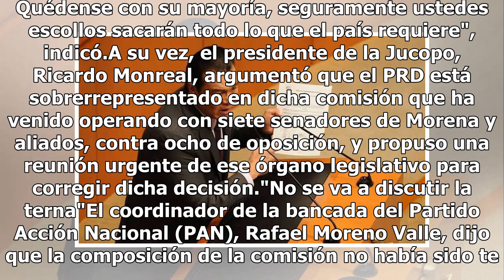Quédense con su mayoría: PAN, PRI y PRD abandonan sesión en Senado por baja de Juan Zepeda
Las bancadas priista, del PAN y PRD en el Senado abandonaron la sesión ordinaria de este miércoles en protesta por un acuerdo en la Junta de Coordinación Política (Jucopo) entre Morena, PT, Encuentro Social y el Partido Verde Ecologista de México (PVEM), para dar de baja de la Comisión de Justicia a...